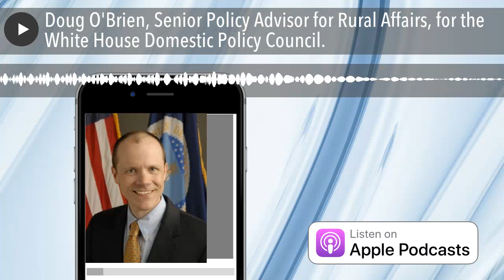Doug O'Brien, Senior Policy Advisor for Rural Affairs, for the White House Domestic Policy Coun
Vernon interviews Doug O'Brien, Senior Policy Advisor for Rural Affairs, for the White House Domestic Policy Council. Vernon and Doug discuss marketing cooperatives, the impact cooperatives have had in Rural America, and other initiatives of the Policy Council. Doug O'Brien has served as the Senior Policy Advisor for Rural Affairs since January 2015. Before that time and since March of 2009, O'Brien served in a number of leadership capacities at the U.S. Department of Agriculture, including as the Acting Under Secretary for the Rural Development Mission Area. At the White House, he helps lead the work of the White House Rural Council, which President Obama created in 2011 to encourage interagency cooperation and improve the effectiveness of federal programs in rural areas. Recently, the Council announced Rural Impact, an effort focused on rural child poverty. This work builds on O'Brien's leadership in rural community economic development that has focused on both emerging opportunities and in impoverished areas. Prior to serving in the Obama Administration, he worked for two State governors, the Senate Agricultural Committee, the U.S. House of Representatives, and in legal academia as a professor and author. O'Brien has degrees from Loras College in Dubuque, Iowa, the University of Iowa Law School, and a Masters in Law from the University of Arkansas. He was raised on a diversified farm in Iowa and has dedicated his career to food and rural policy.